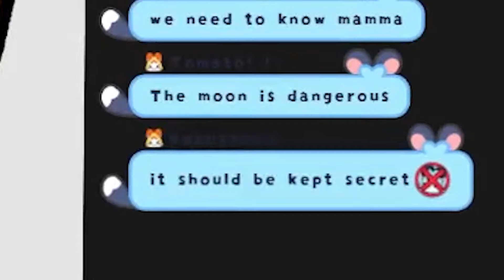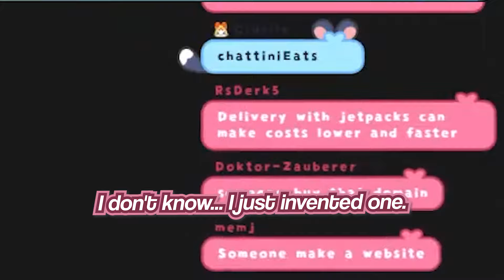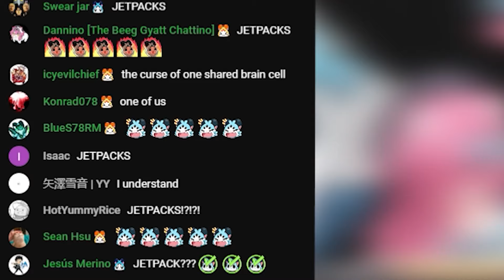Raora realize that chattini just have one braincell with one topic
Raora's Supremacy...

/AWIGATOU SENPAI_
⪩ ૮₍˶Ó﹏Ò ⑅₎ა ⪨

⚡ VOD ⚡
【CHATTINI DAY】NO JETPACKS BUT YOU HAVE MY LOVE!!! 🩵 12hrs MARATHON!

⚡ Mori Calliope Ch. Hololive EN ⚡
⚡ Takanashi Kiara Ch. Hololive EN ⚡
⚡ Ninomae Ina'nis Ch. Hololive EN ⚡
⚡ Amelia Watson Ch. Hololive EN ⚡

⚡ Nanashi Mumei Ch. Hololive EN ⚡
⚡ Ceres Fauna Ch. Hololive EN ⚡
⚡ Ouro Kronii Ch. Hololive EN ⚡
⚡ Hakos Baelz Ch. Hololive EN ⚡

⚡ Koseki Bijou Ch. hololive-EN ⚡
⚡ FUWAMOCO Ch. hololive-EN ⚡
⚡ Nerissa Ravencroft Ch. hololive-EN ⚡